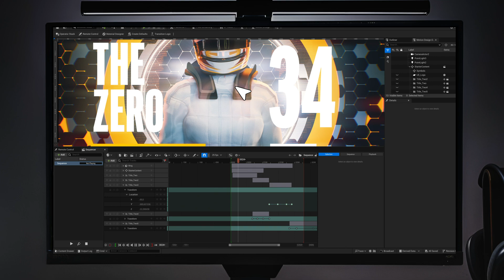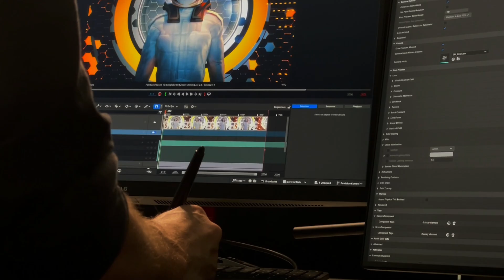Zero Density's Graphics Ecosystem is Expanding!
We are unveiling our expanded graphics ecosystem!

At the heart of this launch are the newly introduced Lino platform and the enhanced capabilities of Reality, which deliver a comprehensive Unreal Engine-based workflow. This unified ecosystem is seamlessly integrated across virtual production and real-time motion graphics, with Reality Hub serving as the central control and NRCS, automation, and data integration layer. This holistic ecosystem sets a new industry standard for efficiency and creative control.